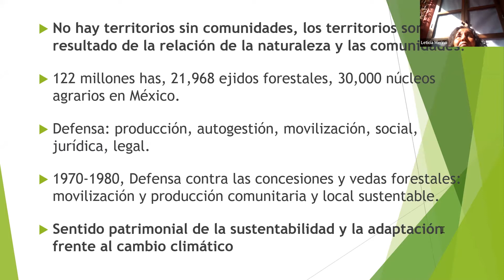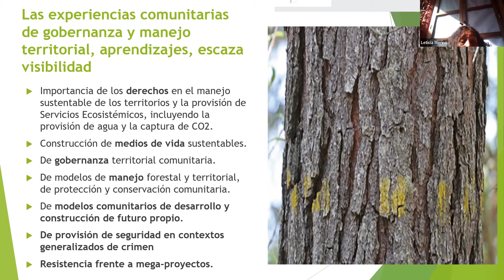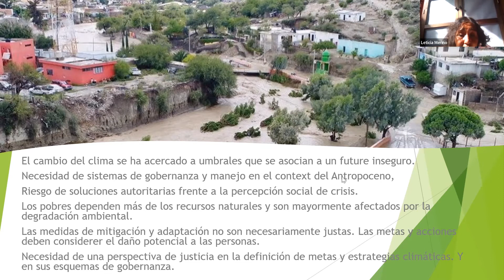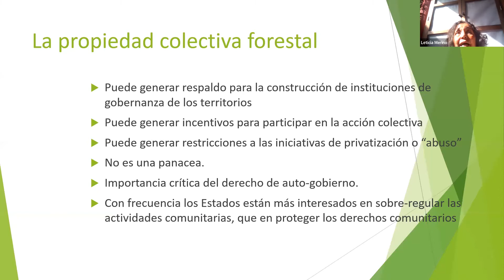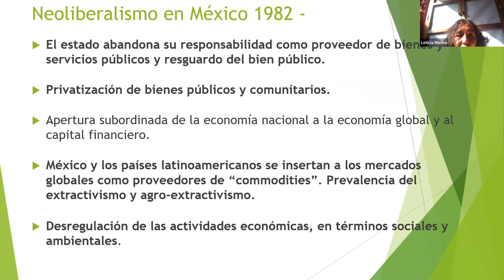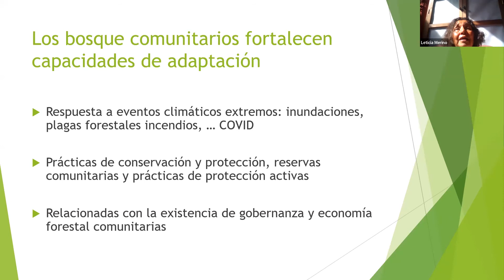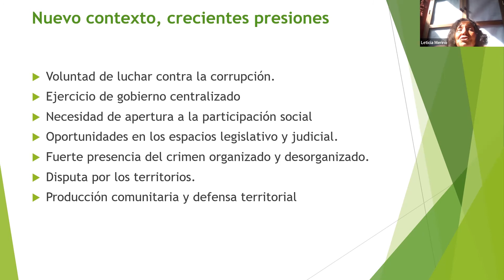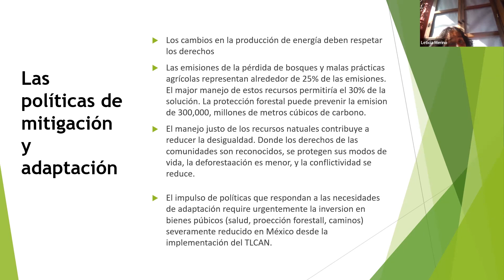Adaptación basada en comunidades en el sector forestal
Dra. Leticia Merino Pérez
Investigadora del Instituto de Investigaciones Sociales - UNAM